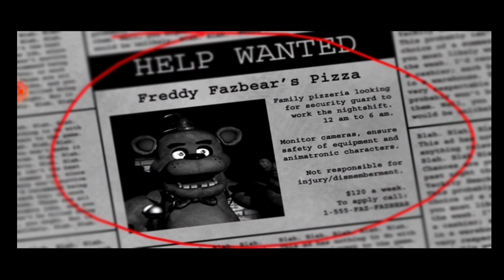RUANGAN TERSERAM!!!! Five Night At Freddy's Indonesia #1 (NIGHT 1 & NIGHT 2)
Uhuyyy akhirnya kita main game horor lagi setelah sekian lama, Terima Kasih buat kalian yang sudah subscribe channel ini dan yang belum saya harap yuk ajak teman2 kalian SUBCRIBE, 1 SUBSCRIBE= 1 SUPPORT salam Slebung.

⬇️SOSIAL MEDIAKU⬇️
 ️▶️INSTRAGRAM

(GOPAY/OVO/DANA)